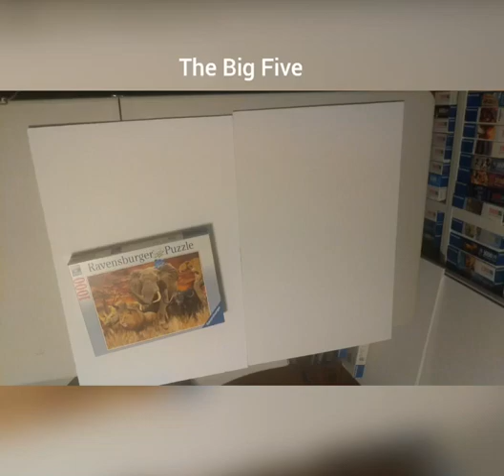Ravensburger. The Big Five. Carden Design. 2013. 1000 pieces. No. 191437.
I love the big five especially since my trip to Africa in 2010. It is so impressive to see each one of them in nature. The top five animals in Africa. Unfortunately some of them are endangered. This puzzle is so beautiful. And even though the colors are not very distinct enjoyed every moment of it. Got it from Germany.